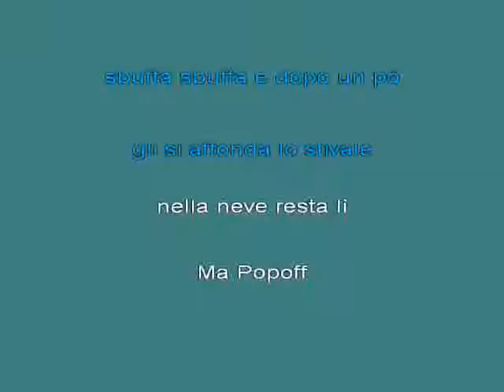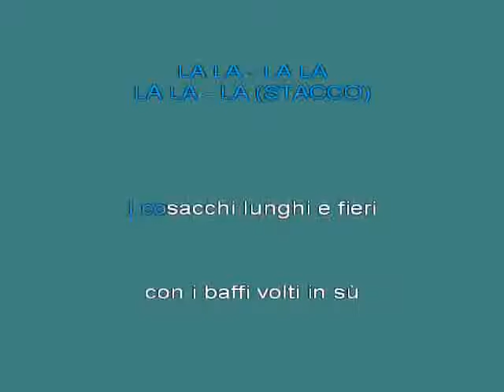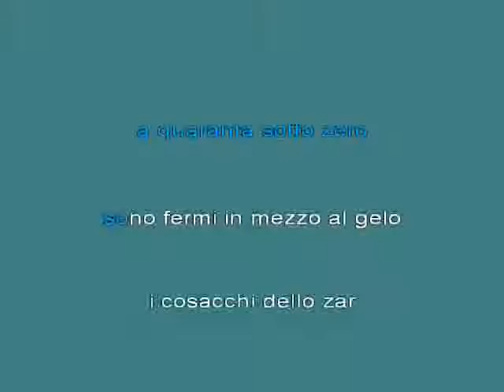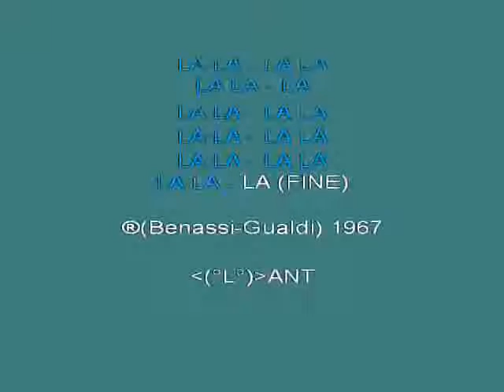Bambini Popoff Zecchino D'Oro [karaoke]